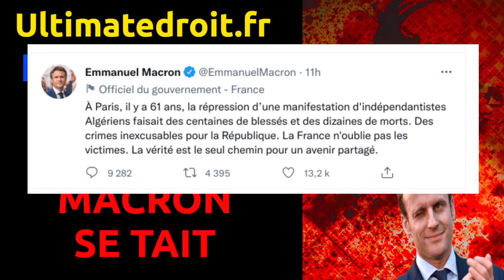Lola torturée et tuée, aucune réaction d'Emmanuel Macron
Alors que la petite Lola a été tuée d'une façon absolument abominable Emmanuel Macron n'a eu aucun mot pour elle. Il a même eu une attitude scandaleuse.